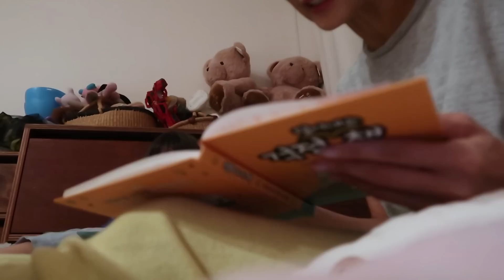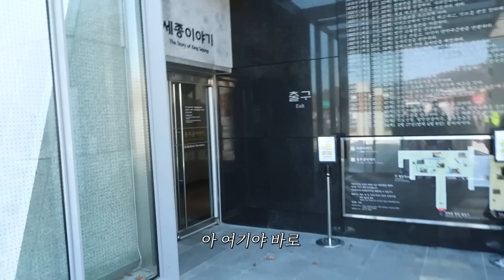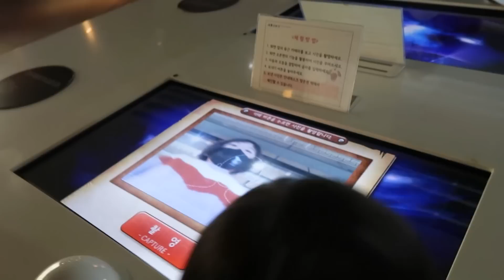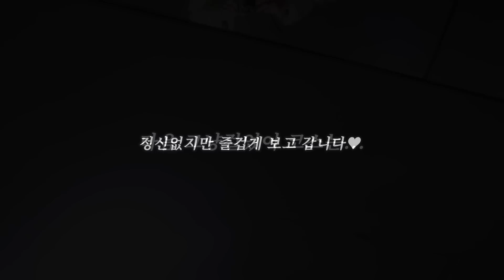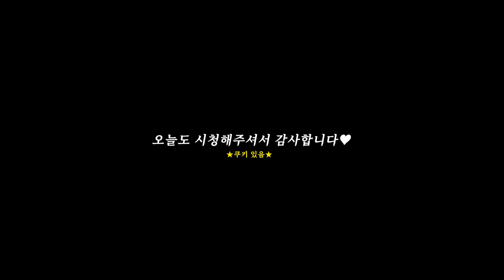그냥 걸었어 신우 이준이와 함께! 6세 8세와의 데이트 브이로그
스페셜게스트와 함께
쉽지 않았던 6세 8세와의

• Channel